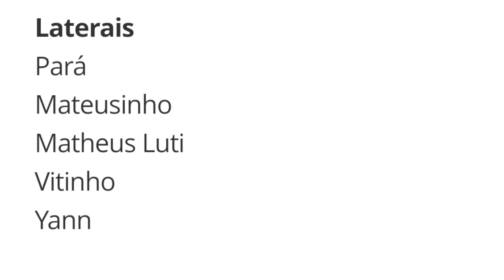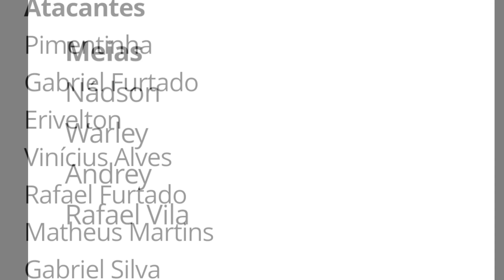FIM DA NOVELA MATHEUSINHO: LATERAL DIREITO DO SAMPAIO É NEGOCIADO POR EMPRESTIMO AO FUTEBOL RUSSO